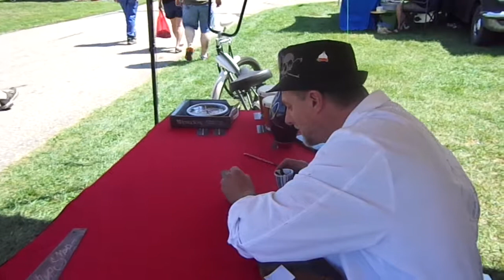Custom Painted Decal on Saw Blade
Shot at Relix Riot 2017 at Gilmore Car Museum